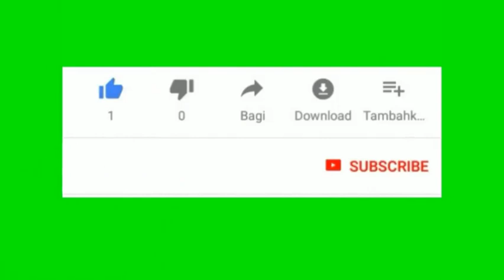Fully Automated Track Guided Vehicle project - engineering college final year project center kerala